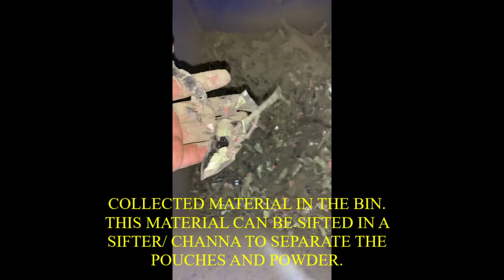Pouch laminates Cutter Shredder by Thermocare Industries Limited